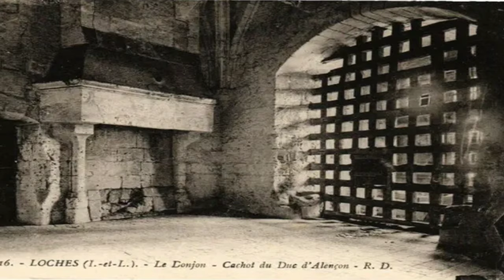Louis XI le maitre de la France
Surnommé l'araignée, Louis XI n'a pas toujours été apprécié à sa juste valeur en tant que souverain en raison de son intense activité diplomatique. Néanmoins, on jette sur son œuvre un regard élogieux. Son règne est marqué par le renforcement de l'autorité royale envers les grands feudataires, notamment le duc de Bourgogne et celui de Bretagne, et son alliance avec le peuple.
Pour plus d'informations :
- Philippe de Commynes, Mémoires, édition critique par Joël Blanchard, Genève, Droz, coll. « Textes littéraires français », 2007, 2 tomes.
- Thomas Basin, Histoire de Charles VII et Louis XI : introduction, traduction et notes par Joël Blanchard, Franck Collard et Yves de Kisch, Paris, Pocket, coll. « Agora » (no 337), 2018.
- Jean Favier, Louis XI, Paris, Fayard, 2001.
Rejoignez cette chaîne pour bénéficier d'avantages exclusifs :
Je vous propose et donne le lien de mes deux ouvrages :
Vous pouvez retrouver mes différents articles également sur Hérodote sur Cultea sur la Fondation Napoléon également sur Wargamer ou encore l'Institut Illiade